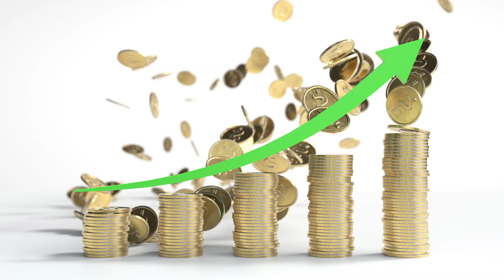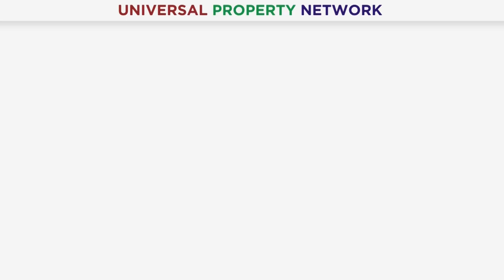Plots For Sale At Reasonable Prices | Bahria Town Lahore | Alamgir Extension Block | Live Site Visit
Mr. Muazam Ali

Plots for sale at the excellent location of Bahria Town Lahore! Get plots in Alamgir Extension Block at very reasonable prices. We offer 5 Marla and 10 Marla plots for sale in Bahria Town Lahore, providing you with an incredible investment opportunity. These plots are surrounded by numerous amenities, making it a perfect place for your dream home or a wise investment.